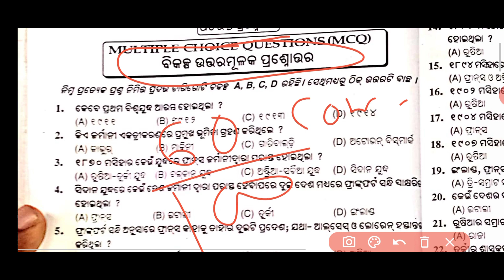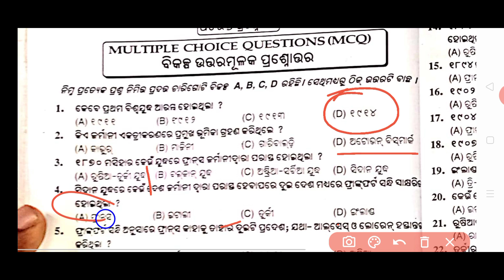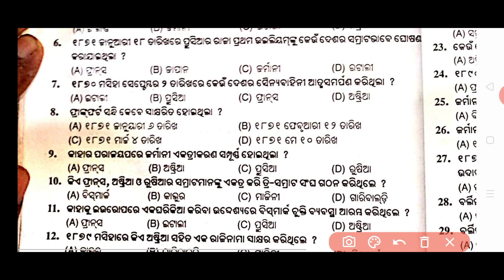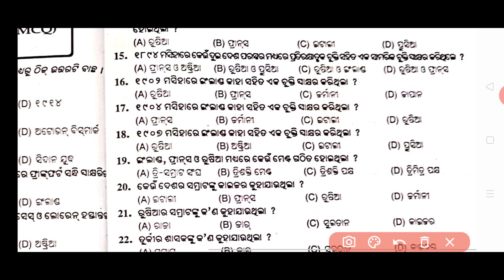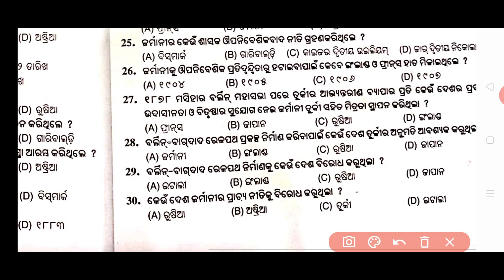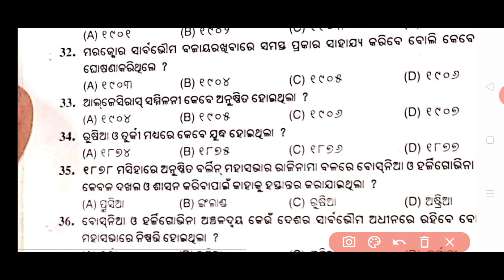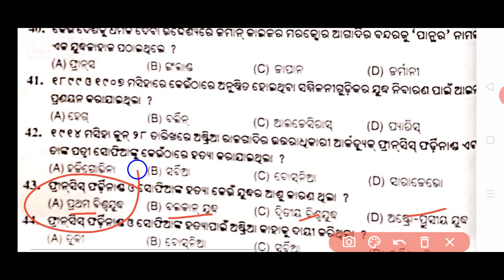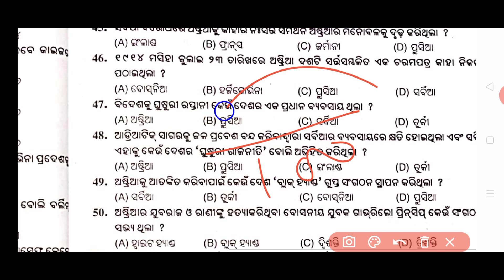9Th Class History||INDIAN HISTROY|| FIEST WORLD WAR||Top 50 MCQ||Know your Score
9Th Class History||INDIAN HISTROY|| FIEST WORLD WAR||Top 50 MCQ||Know your Score||
This is video for learn everything whatbyou want.
Love to learn education.